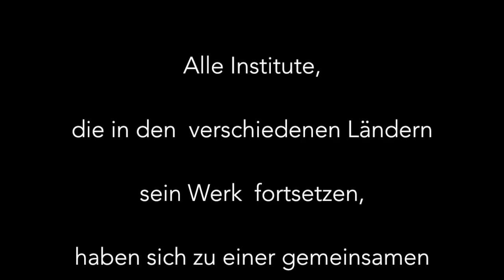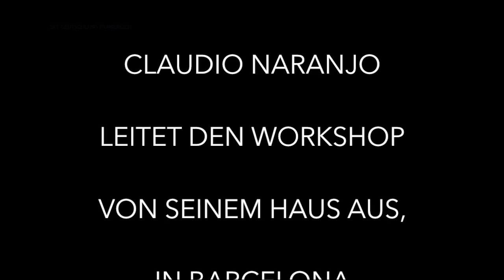Die Reise der inneren Transformation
Einem kurzen Video "Die Reise der inneren Transformation“ (mit deutschen Untertiteln) an, welches die spezielle Vision Claudio Naranjos zu zwei Zeitpunkten und 20 dazwischen liegenden Jahren, aufgreift.